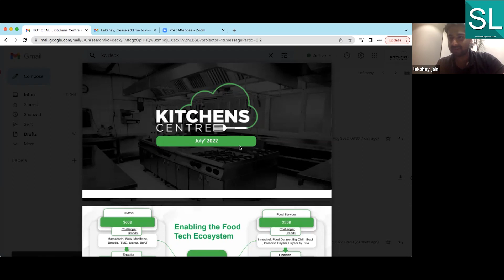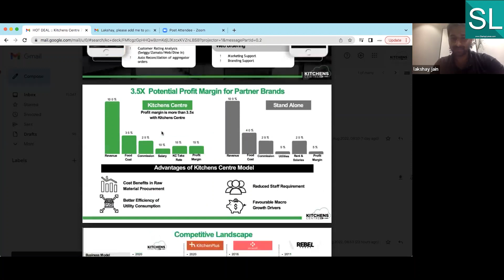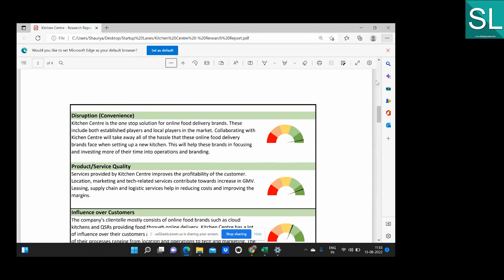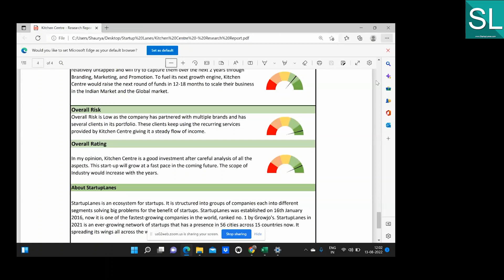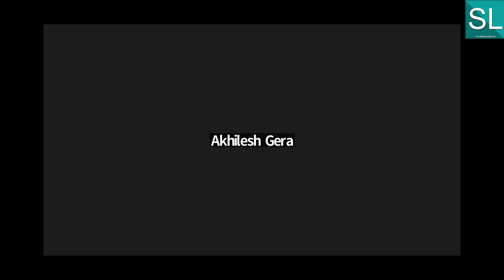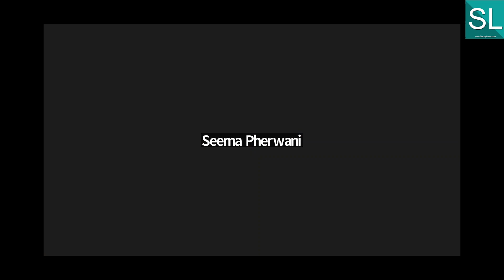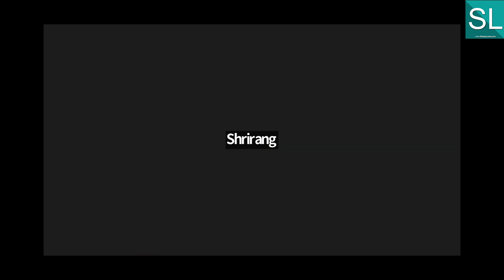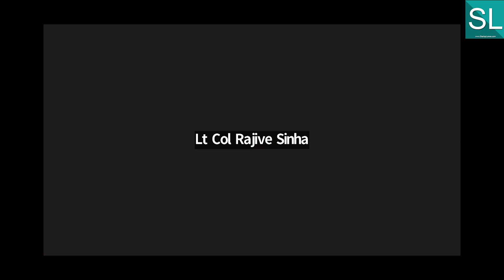StartupLanes' Exclusive Demo Day - Kitchens Centre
Kitchens Centre aims to enable young food entrepreneurs to enter the cloud kitchen space with affordable and lower-risk investment by providing a plug-and-play kitchen model.

Kitchens Centre also provides a great opportunity for enterprise or local legendary brands to expand into new locations and explore business opportunities in delivery hotspots across India.